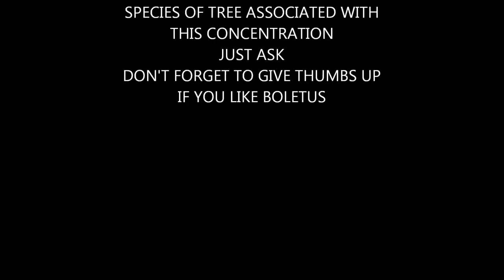BOLETUS BARROWSII the WHITE KING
Here it is. the biggest patch of Barrowsii I have ever heard of. Over 60 individuals in all stages from buttons to Big Bubba BONKS. I believe this to be the largest patch ever documented. If you have documentation (pics video) of a larger patch let me know. Found on southern Vancouver Island June 26, 2012. Verified microscopically with spore print.